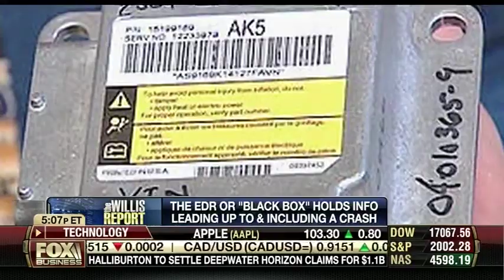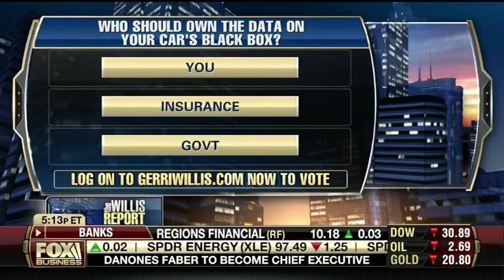Who Owns Car Data? Inside Your Car's Black Box - Lauren Fix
All new cars sold in the US now MUST have an EDR (Event Data Recorder), also known as a "black box." Who owns the information that it records every 20 seconds and how hard is it for insurance companies or the government to get their hands on your car's data?

Courtesy of FOX Business News
Aired: 9/02/2014